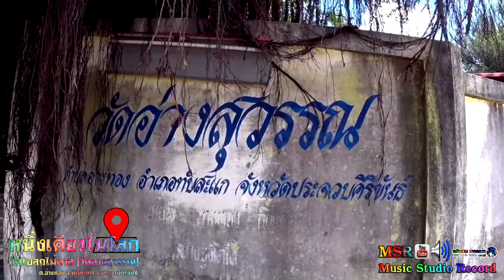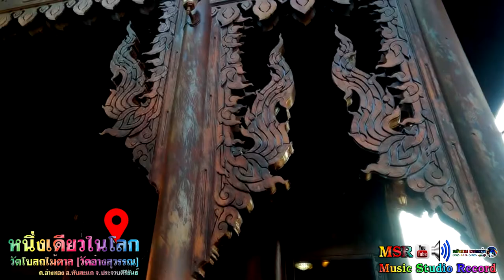วัดโบสถ์ไม้ตาล ต.อ่างทอง อ.ทับสะแก จ.ประจวบคีรีขันธ์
"ไม้ตาล" คือไม้จากต้นตาล ที่ไม่ค่อยจะมีใครเคยเห็นเอามาสร้างบ้าน แต่โดยมากมักทำเป็นข้าวของเครื่องใช้ ที่เห็นคุ้นตาน่าจะเป็นทัพพีตักข้าว ที่เขี่ยบุหรี่ กล่องใส่ของกระจุกกระจิก เพราะความที่เป็นไม้มีลายสวย แต่คราวนี้ มีไม้ตาลทำเป็นโบสถ์หลังใหญ่ๆ ทั้งหลัง ใครผ่านลงไปภาคใต้ เลยอ.ทับสะแก จ.ประจวบคีรีขันธ์ ลงไป จะเห็นป้ายข้างทางเชิญชวนให้คนไปเที่ยวชมอุโบสถไม้ตาล หนึ่งเดียวในโลก
                อุโบสถไม้ตาล ที่ว่านี้ อยู่วัดอ่างสุวรรณ (หนองหอย) จริงๆ ชื่อนี้ก็ทำเอาบางคนสับสนได้ถ้าไปแปลคำว่าสุวรรณที่แปลว่า "ทอง" เพราะบนถนนเพชรเกษม ก่อนถึงทางแยกเข้าบ้านหนองหอย (ถ้าไปจากกรุงเทพฯ) ก็มี "วัดอ่างทอง"
                จากคำบอกเล่า วัดอ่างสุวรรณ (หนองหอย) มี "หลวงพ่อเฉลิม สุรโข" ดำรงตำแหน่งเจ้าอาวาส จนกระทั่งท่านมรณภาพลง จึงกลายเป็นวัดร้างไปช่วงหนึ่ง ประมาณปี 2521 ชาวบ้านได้นิมนต์ พระอาจารย์สมพงษ์ อัคคปัญโญ หรือ พระครูผาสุกวิหารการ ให้มาเป็นเจ้าอาวาส ซึ่งท่านเป็นนักพัฒนาด้านสังคม
                 พระครูผาสุกวิหารการ เปิดเผยว่า หลังจากเป็นเจ้าอาวาสได้อธิษฐานไว้ว่า จะขอสร้าง "อุโบสถไม้ตาล" ไว้ที่วัดนี้หนึ่งหลัง หลังจากนั้นได้ออกหาต้นตาลจากชาวบ้านในหมู่บ้านต่างๆ มาเริ่มสร้างอุโบสถ โดยไม้ตาลที่นำมาสร้างจะต้องเป็นตาลที่มีอายุไม่ต่ำกว่า 70-100 ปี เพื่อความแข็งแรงทนทาน ตัวอุโบสถใช้ไม้ตาลทั้งหลังกว้าง 8 เมตร ยาว 29 เมตร สูง 16 เมตร มีเพียงคานล่าง และไม้เครื่องบนเท่านั้น ที่ใช้ไม้ตะเคียน เพราะต้องรับน้ำหนักมากๆ รอบๆ โบสถ์รวมถึงด้านหน้า ใช้ไม้ตาลแกะสล้กลวดลาย ตกแต่งสวยงาม พื้นไม้ในอุโบสถก็เป็นไม้ตาล ที่ให้ลายเส้นสวยงามในตัว
                อุโบสถไม้ตาลหลังนี้ ดำเนินการก่อสร้างมาตั้งแต่ปี 2547 ข่าวว่าแรกเริ่มก็ไม่ค่อยมีใครเห็นด้วย แต่ท่านพระครูก็เดินหน้าทำไปด้วยตัวท่านเอง ใช้ไม้ตาลไปกว่า 10,000 ต้น จนวันนี้ตัวอุโบสถเสร็จเรียบร้อยไปแล้ว เหลือเพียงการตกแต่งบริเวณโดยรอบ ก่อนที่วัดจะมีงานใหญ่ ช่วง 10-20 เมษายน 2556 เป็นงานปิดทองฝังลูกนิมิตนั่นเอง
                แต่วันนี้ อุโบสถไม้ตาลก็เปิดให้พุทธศาสนิกชน ได้เข้าไปสวด ไปไหว้พระกันแล้ว ซึ่งด้านในมีพระพุทธรูปหลวงปู่ไทร เป็นพระพุทธรูปเก่าแก่ปางวันทา ซึ่งแกะสลักจากไม้ไทร มีอายุกว่า 200 ปีมาแล้ว แต่ที่มาที่ไปยังไม่ใครทราบแน่ชัด แต่พระพุทธรูปหลวงปู่ไทรก็เป็นที่เคารพบูชา กราบไหว้ของชาวบ้านหนองหอยและละแวกใกล้เคียงเป็นอย่างมาก ส่วนพระประธานเป็น พระพุทธชินราช หน้าตักกว้าง 2 เมตร มีองค์เทพหลังพระประธาน สวมสร้อยสังวาลใช้ประดับด้วยพลอยขาว สวยงาม
               พระครูผาสุกวิหารการ ยังมีความรู้ความชำนาญในทางแพทย์แผนโบราณ โดยได้เล่าเรียนศึกษาเรื่องการรักษาโรคต่างๆ โดยเฉพาะพวกที่ถูกพิษงู ไปไม่ถึงหมอ ก็รอดตายมาหลายรายถ้าถึงมือพระครู และยังรักษาคนที่กระดูกแตกและหักได้จนมีชื่อเสียงโด่งดัง จึงเป็นเรื่องปกติที่ทุกวันจะมีญาติโยมเดินทางมาเข้ารับการรักษาแบบสมุนไพรที่วัดไม่ขาดสาย
                การเดินทางไปวัดอ่างสุวรรณ ถ้ามาจากกรุงเทพฯ ไปตามถนนเพชรเกษม ถึงหลัก กม.ที่ 376-377 เลี้ยวขวาช่วงยูเทิร์นหนองหอย และวิ่งตามถนนลาดยางเข้าไปประมาณ 5 กิโลเมตร